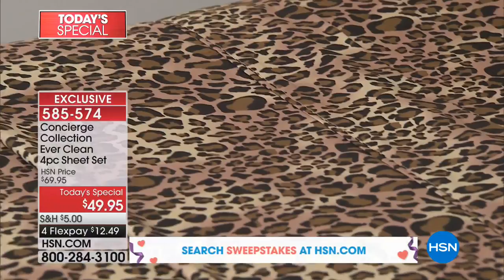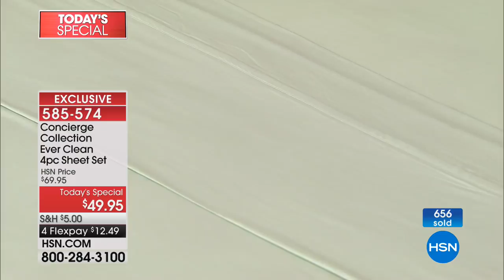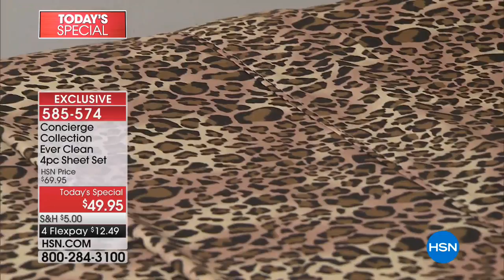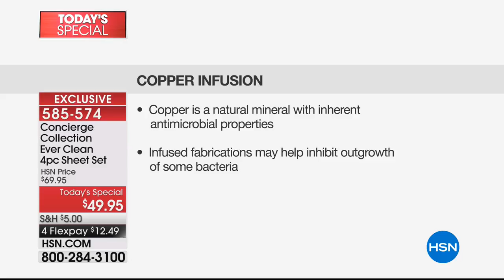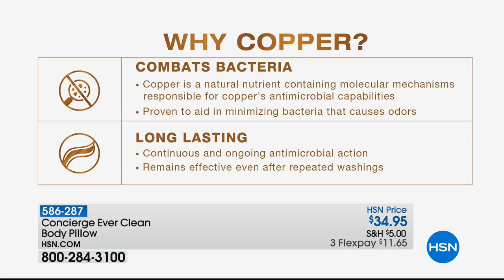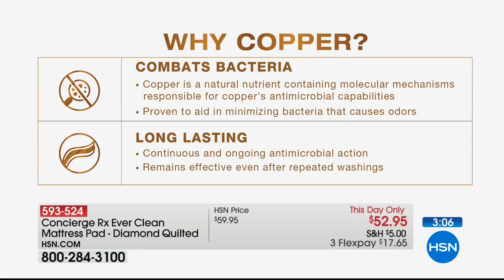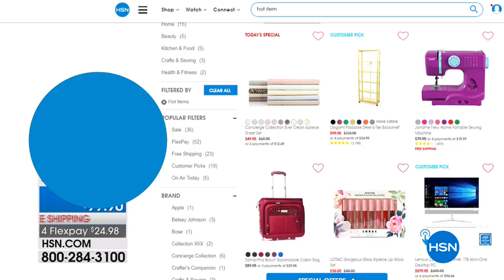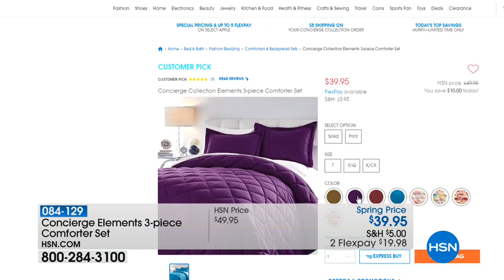HSN | Concierge Collection Bedding 03.05.2018 - 12 AM